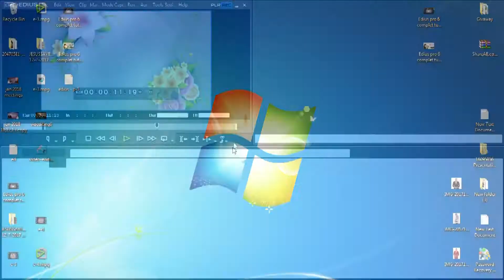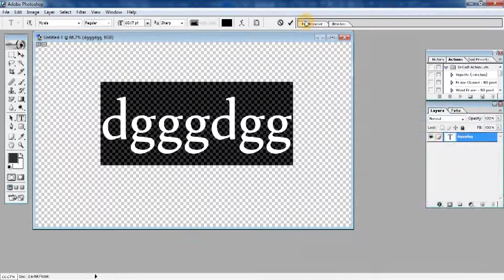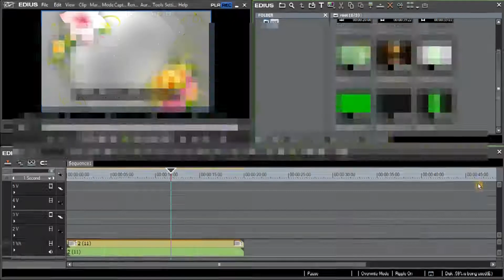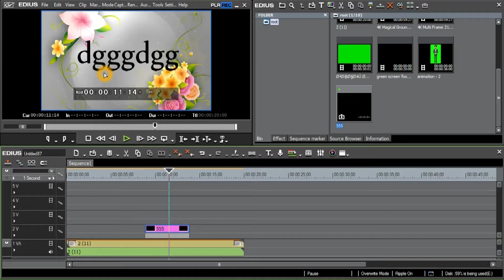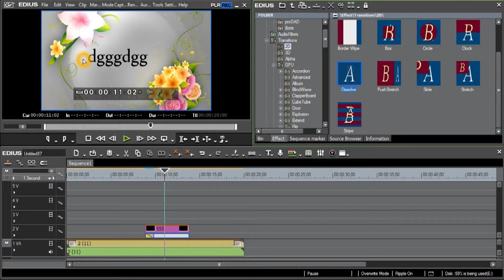Edius pro 6 complet tutorial | l edit tutorial In Telugu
In This Video I Am Showing You guys Edius pro 6 complet tutorial | Learn Edius  In Telugu

After watching this tutorial you will hopefully be able to follow along more intermediate tutorials.

If you want to learn How to Train Location Check out this 3-step formual Now

What Is a tutorial on How To Track Any Train Perfect Location , Train Live Location, Railway Roots

Copyright Info ©